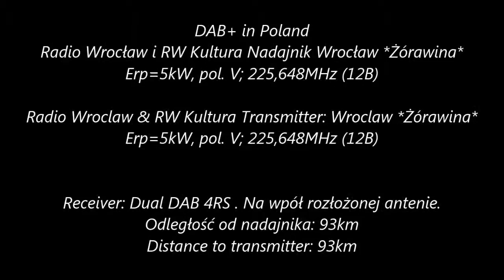DUAL DAB 4RS / DAB+ reception / odbiór dab+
Odbiór DAB+ 93km od nadajnika na wpół rozłożonej antenie. Odbiór stabilny. Nadajnik o mocy 5kW w polaryzacji V.